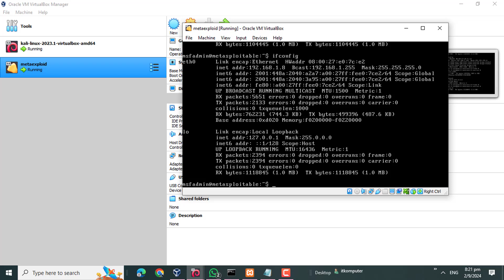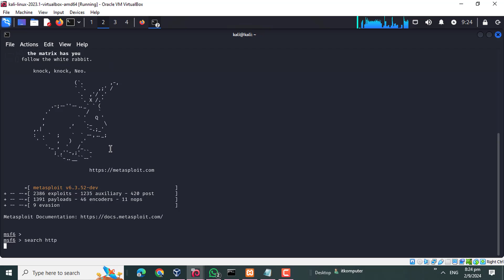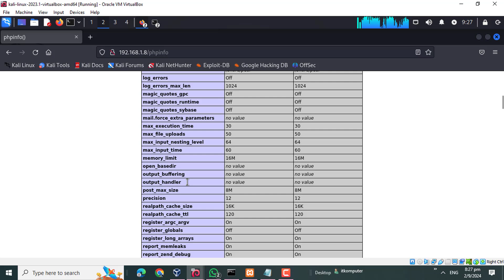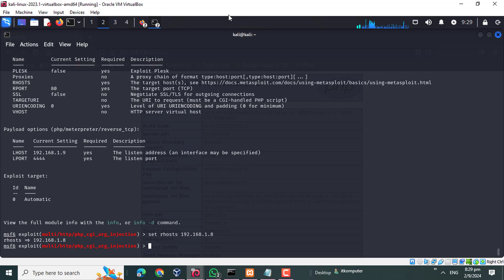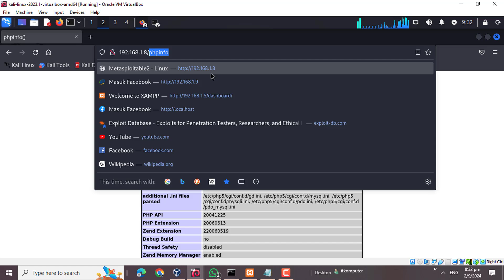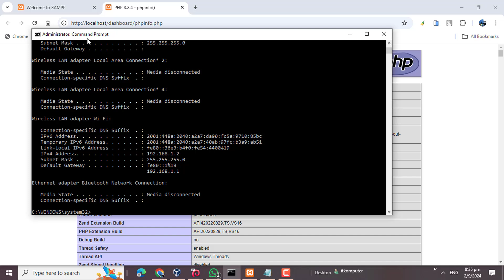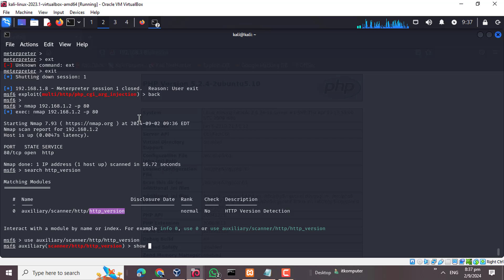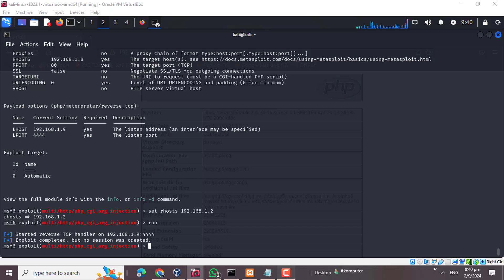Cara Exploit Port 80 Dengan Mudah | dan cara solusi pencegahan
Di video ini, kita akan membahas secara mendalam tentang exploit pada port 80, yang sering menjadi target serangan siber di dunia maya. Port 80 adalah pintu masuk utama untuk lalu lintas web HTTP, yang membuatnya menjadi target menarik bagi penyerang.

🔓 Apa itu Exploit Port 80? Kami akan menjelaskan apa itu port 80, mengapa port ini sering diserang, dan bagaimana exploit dapat dilakukan oleh peretas untuk mencuri data, menginfeksi sistem, atau mengambil alih kontrol server.

⚠️ Risiko dan Dampak Video ini juga akan menjelaskan risiko yang dihadapi oleh sistem yang rentan dan dampak dari serangan exploit pada port 80, termasuk potensi kebocoran data, downtime, dan kerugian finansial.

🛡️ Cara Mencegah Serangan Exploit pada Port 80 Kami akan memberikan tips dan strategi yang efektif untuk mencegah serangan melalui port 80, seperti mengonfigurasi server web dengan aman, menggunakan firewall yang kuat, dan memperbarui perangkat lunak secara teratur.

Dengan memahami cara kerja exploit port 80 dan langkah-langkah pencegahan yang tepat, kamu bisa melindungi sistemmu dari ancaman siber yang serius ini. Tonton video ini hingga akhir untuk mendapatkan wawasan lengkap dan langkah-langkah praktis yang bisa langsung kamu terapkan.